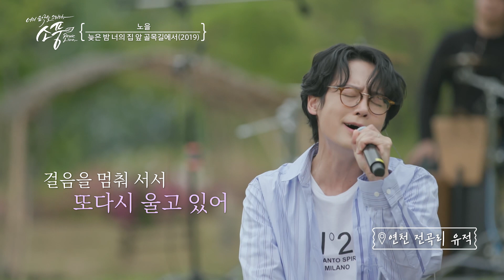노을 - 늦은 밤 너의 집 앞 골목길에서 | 피크닉라이브소풍 l EP.122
노을 - 늦은 밤 너의 집 앞 골목길에서 | 피크닉라이브소풍 l 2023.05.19